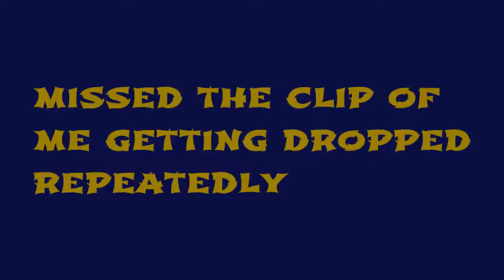Fresh Outta Rehab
Just a bit of whatever, aiming for entertainment value